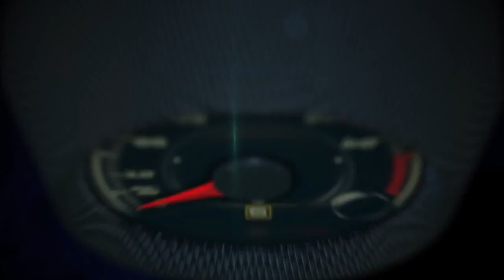Autos 0 60 Ford Drunk Driving Suit